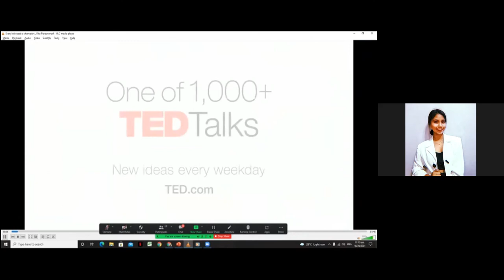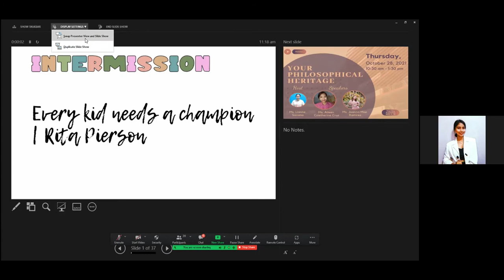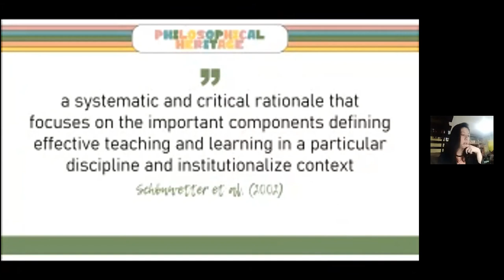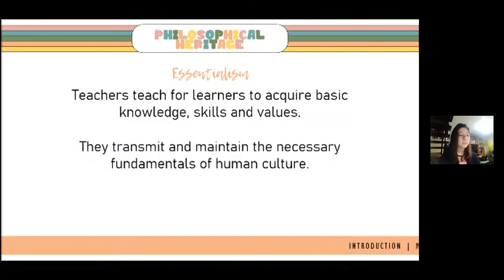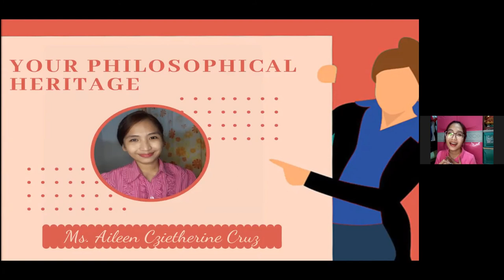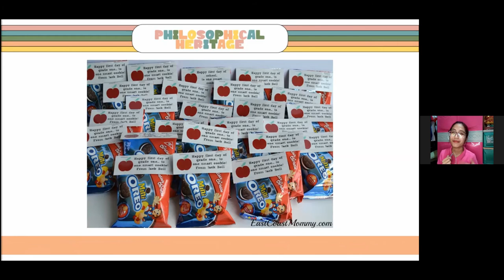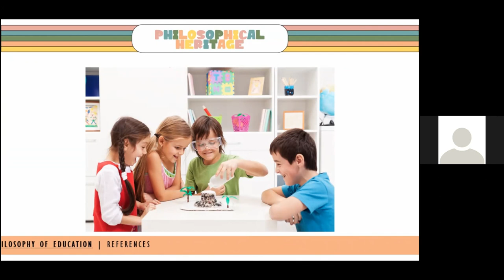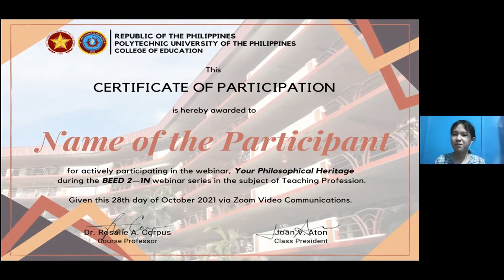TP — LESSON 2: Your Philosophical Heritage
Aileen Czietherine  Cruz - Leader/Speaker/ Evaluation/ Documentation
Jannah Bernadette Felipe - Technical Committee
Jazmin Erika Malarde - Creatives/Evaluation
Joanna Mae Ramirez- Speaker/ Creatives
Lianne Soriano - Host
Anne Winnie Marie Tactica  - Creatives/ Evaluation